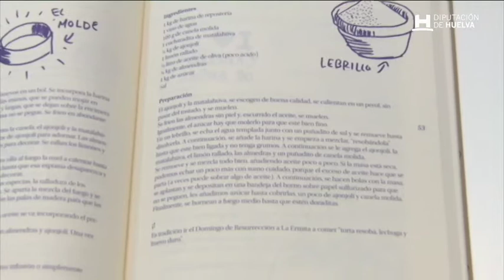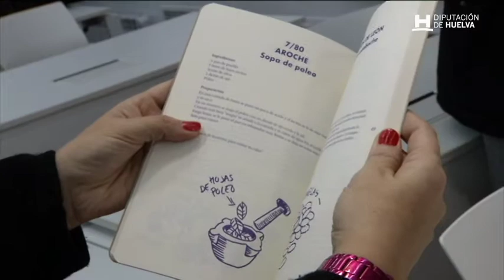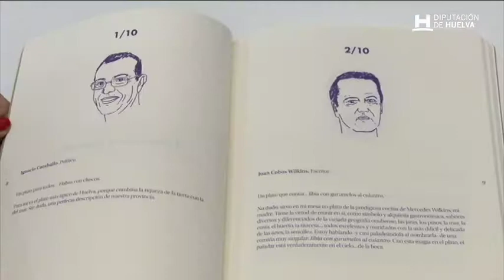Libro 'Casi 80 Pequeños Tesoros Gastronómicos'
Presentación del libro 'Casi 80 Pequeños Tesoros Gastronómicos', que reúne la esencia de la cocina tradicional onubense.